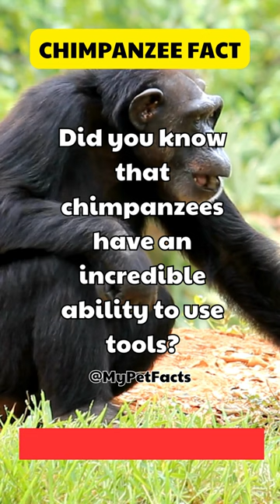Patch 6.3.2 Buff: Chimpanzee Build 🐵